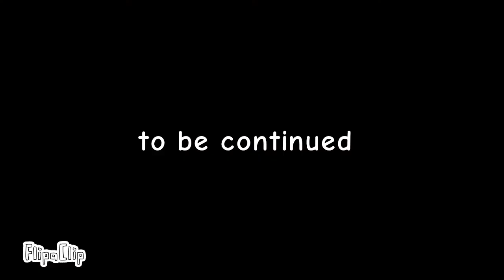number lore part 2